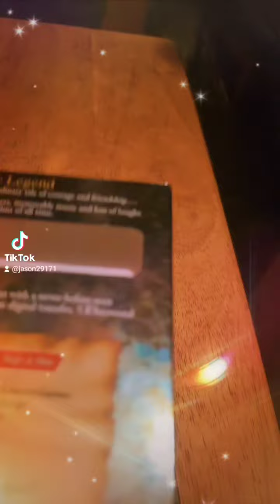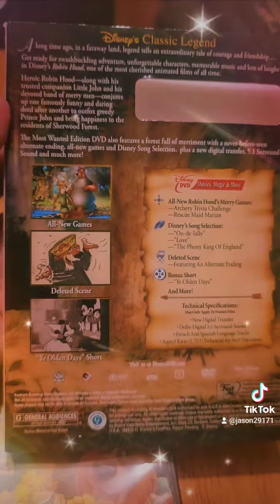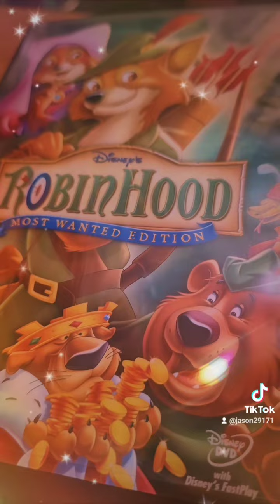Disney's Robinhood DVD